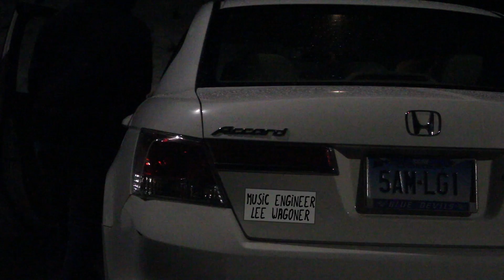Grave Digger Title Sequence